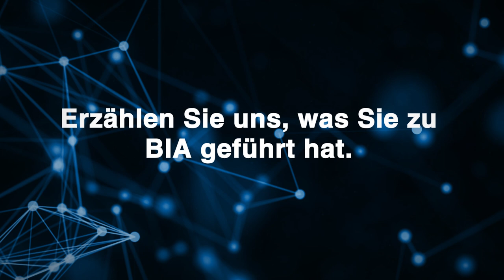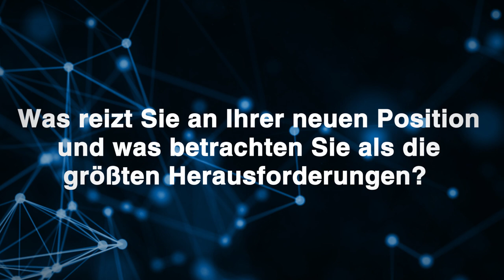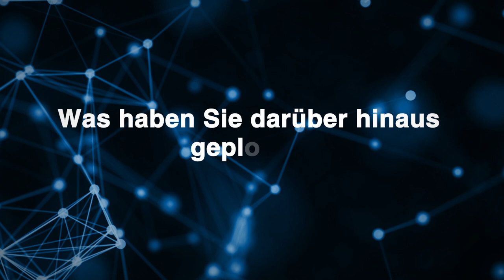Im Porträt: Dr. Markus Häp, Technologiemanager Automotive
Mit der Stelle eines Technologiemanager Automotive hat BIA eine neue Schlüsselposition für die Vermarktung neuer Entwicklungen und Innovationen geschaffen. Im Video stellt sich Dr. Markus Häp, neustes Mitglied des BIA Management, kurz vor.